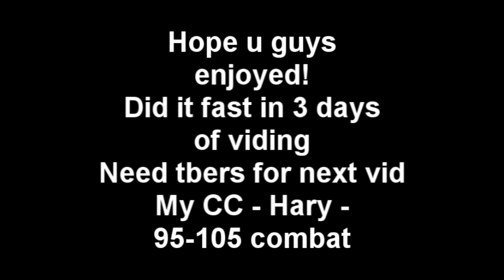| Hary | Turmoil Pure | Chaotic Rapier Hybriding/Edge pking | High Hits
Well guys, i rushed into this vid pretty much, cause i wanted to show guys how much rapier rapes :D . Ill be working now slowly on flipping guide, and going for 85 Dung, for Frost dragons. To get my Range up, and make some more bank, so i can risk way more in my next vid (usually 10-15m+ Risks i hope for every clip in the next vid)

And i need BADLY Tber, so if you want to pk with me, and u are 95-105 Combat, come my CC :D